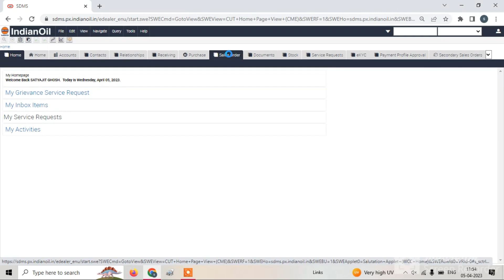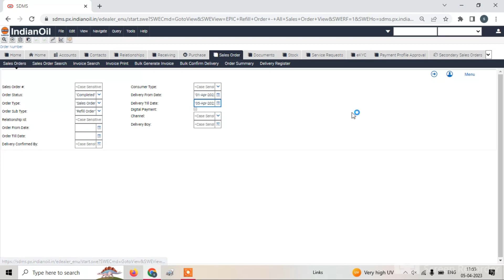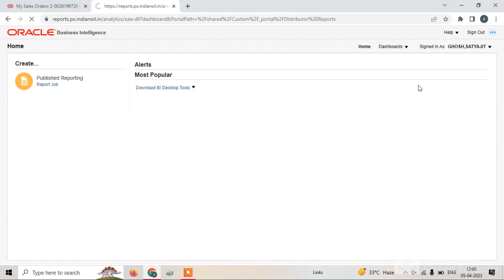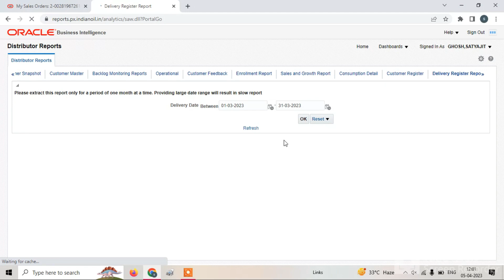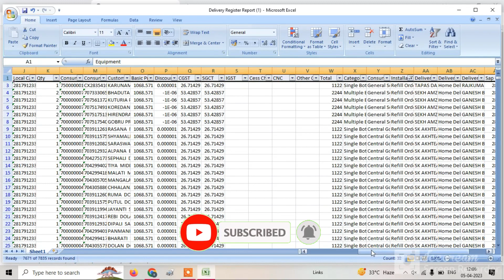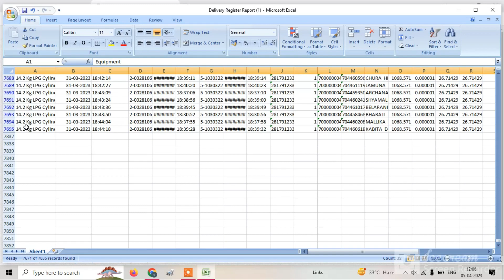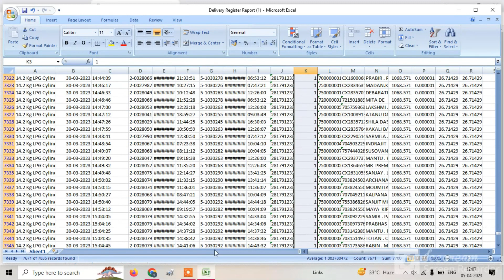Delivery Register Download New Process in SDMS || SDMS New Update 2023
In this video I want to present an updated content  regarding Delivery Register Download New Process in SDMS || Delivery Register || SDMS New Update 2023

Delivery Register Download New Process in SDMS
Delivery Register
SDMS New Update 2023,
Delivery register,
sdms me delivery register,
delivery register in sdms,
sdms sales report,
Monthly delivery report in sdms,
Delivery register download,
sdms delivery report,
sdms delivery challan,
sdms delivery cancelled,
sdms new update,